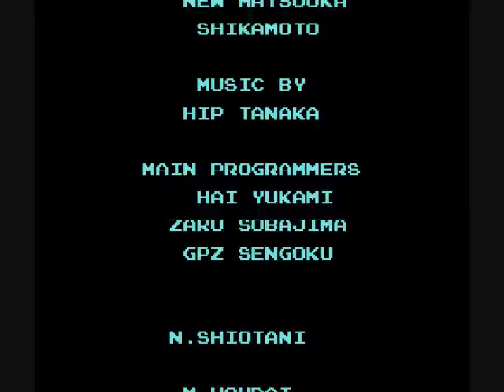Let's Play Metroid #09 - Escape!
Those tiny little platforms...must get out of here.